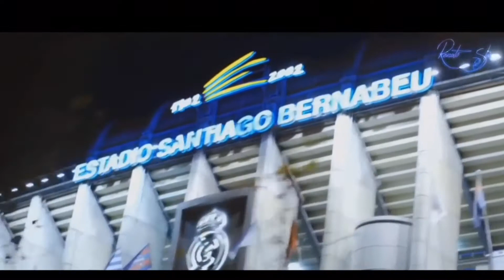Cristiano Ronaldo - If I Die Young 2014/15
Cristiano Ronaldo best moments from 2014/15 season for Real Madrid and his Man United career!!!

Football is not soccer it can never be soccer and never will be soccer. Hope you enjoy the best goals, skills, moments and beauty that FOOTBALL has to offer.